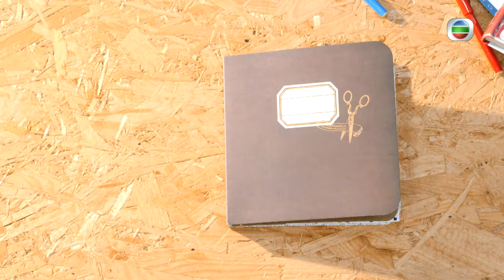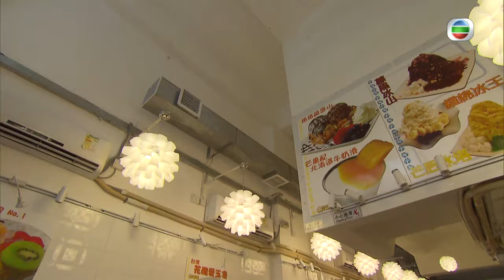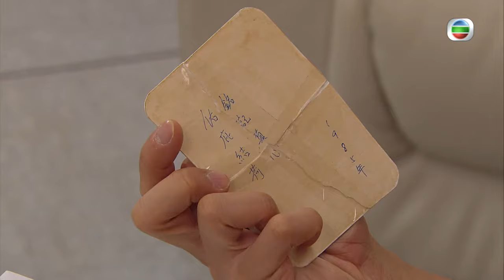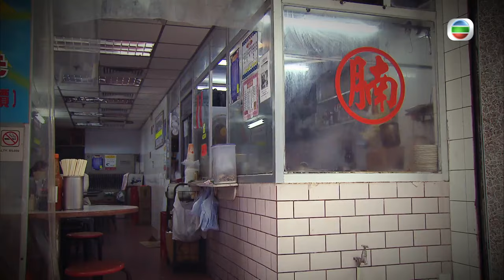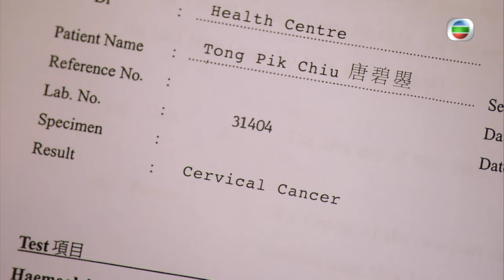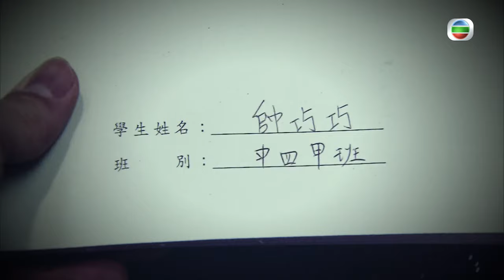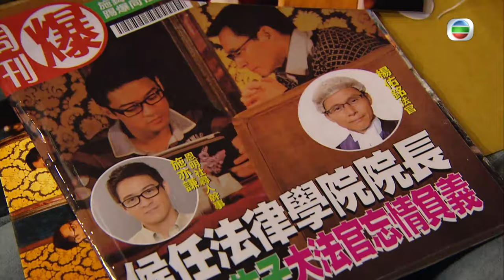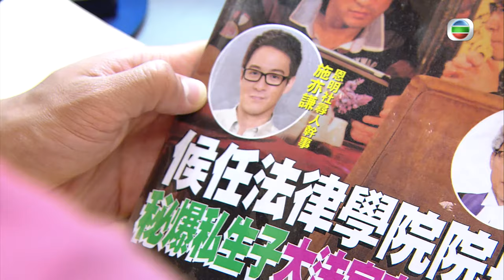[Eng Sub] | TVB Romantic Drama | Missing You 幸福摩天輪 19/20 | Linda Chung Jason Chan Rosina Lam | 2012